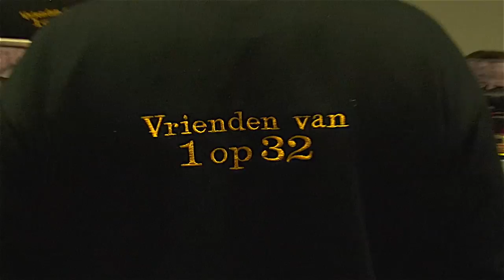rail 2014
Impressie van de model spoorbouw lbeurs Rail 2014 te Houten.

Muziek bij deze video is gegenereerd met het programma smatsound.